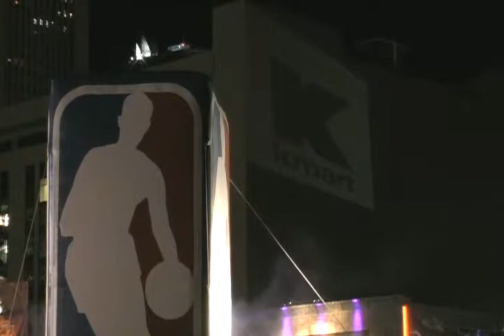Kmart Outdoor Projections 2009 NBA All-Star Weekend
ON Media Group
Nightscape Wall Projections
Manipulate the scale of your advertising with powerful visual projection!
BENEFITS
• Striking and unique format generates excitement and curiosity
• Penetrates areas where other out-of-home coverage is limited or unavailable
• Creative ability to combine images with video clips on large surface areas
• Stationary or mobile programs offer package versatility
• Reaches pedestrians as well as motorists
• Provides efficiencies to media campaigns by lowering overall CPM
• Add SMS Texting or Audio to enhance the consumers experience